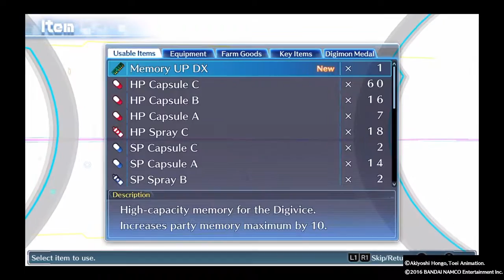Arata the Eater | Let's Play Digimon Story: Cyber Sleuth - Part 70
Oh, Arata. what's happening to you?